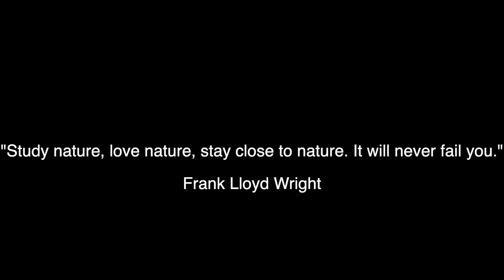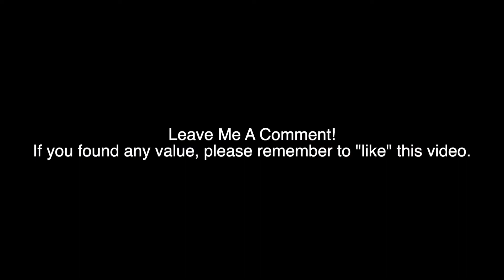Cemetery, Harmonica, and a Dragon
This is about a guy who decides to try a new hike in Livingston Manor, NY. He brings his dogs and finds some interesting aspects of nature that are shared in the video. It's hunting season, so blaze orange is necessary to make your self visible. Luckily there were no bullets flying and no one was injured in the making of this video. Head Outside!